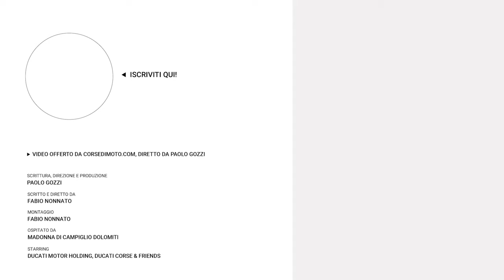Campioni in Pista 2024 Audi Driving Experience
In coda alla presentazione di Ducati Corse i piloti MotoGP Pecco Bagnaia e Enea Bastianini hanno preso parte alla Audi Driving Experience sul ghiaccio  di Madonna di Campiglio